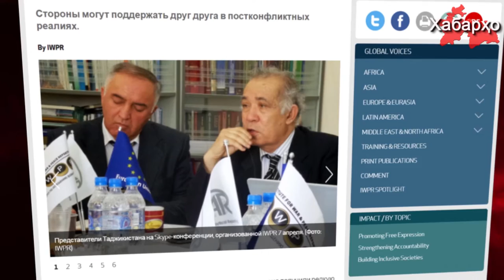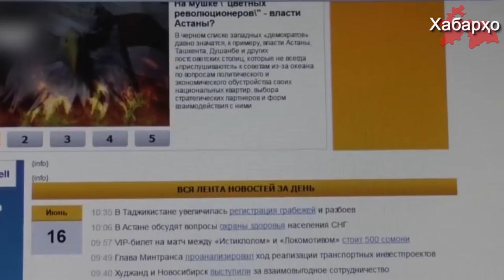Режим Рахмона установил тотальный контроль над СМИ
Режим Рахмона установил тотальный контроль над СМИ, а цензура в сфере аналитики достигла своего пика из-за преследования властями тех, кто пытается дать объективную оценку происходящим событиям в стране. Аналитики, журналисты и редакторы вынуждены оставить свою работу, покинуть страну или же подстроиться под дудку властей, в противном случае жизнь работников СМИ находится под угрозой. Об этом в интервью Institute for War and Peace Reporting сообщил таджикский журналист Иброхим Усмонов. “У таджикских СМИ есть два пути. Первый — полностью подчиниться режиму и восхвалять власти. Так они смогут обезопасить своё положение. Другой путь – действовать на свой страх и риск и продолжать готовить критические материалы”, - заявил он.